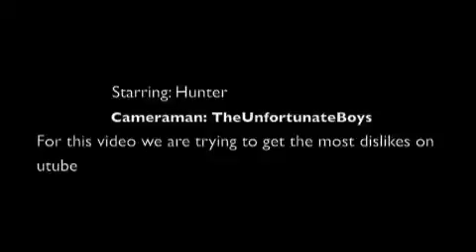An Awesome Basket Ball Shot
We are trying to get the most dislikes on utube for this video! LOL! :)